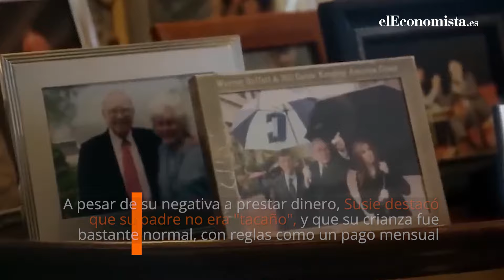El magnate Warren Buffett le niega a su hija un préstamo de 36.000 euros para reformar la cocina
Warren Buffett está empeñado en no heredar su fortuna ni en vida, ni en muerte a sus hijos. Sin embargo, ellos serán los responsables de administrar el dinero que el oráculo de Omaha dejará a una fundación, según reveló a WSJ. Es tal el control que tiene sobre su fortuna que no lo comparte con nadie, ni tampoco hace préstamos, menos a sus hijos.

Cualquiera podría pensar que alguien que tiene una fortuna de más de 120.000 millones de euros podría compartir sin problema su dinero, más si se trata de necesidades o urgencias que puedan tener familiares o amigos cercanos. Pese a que Buffett lo tiene todo, no hace préstamos y reafirma su estricta filosofía financiera con sus hijos. Así lo confesó su propia hija en el documental de HBO "Becoming Warren Buffett".